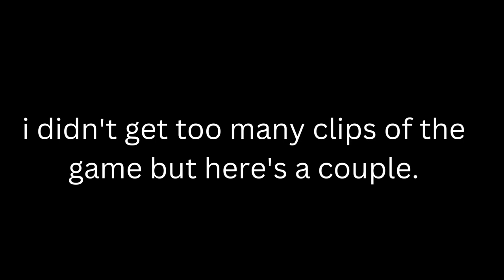Day in the Life Episode 2 I Gameday vs Chatt State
Wassup y'all I'm back again with episode 2 , the last video got showed much love , if this video gets to 20 likes I'll drop the public interview soon.